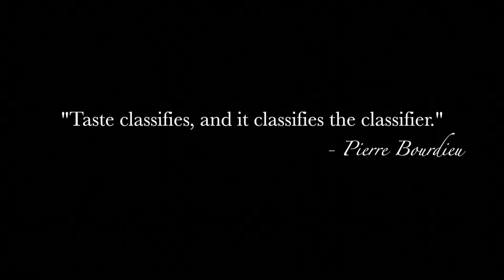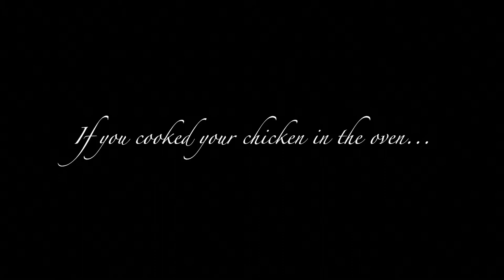Cuisine Nue, Well Fit Meal Prep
The debut of our new segment, covering the Cynation Tv categories of FOOD, LIFESTYLE, and always COMEDY...
We present to you:

CUISINE NUE
Episode 1: Well Fit Meal Prep
Great for maintaining a healthy dietary lifestyle, whether you're doing physical training or not!

Meal: Cajun Chicken Breast and Sautéed Veggies with Brown Rice
INGREDIENTS
+ Brown Rice
+ Chicken Breast
+ Kale
+ Bag of frozen vegetables
+ Coriander
+ Tomato
+ Fresh Chilli
+ Dried Chilli Flakes
+ Minced Garlic
+ Sea Salt
+ Fish Sauce
+ Chilli Flakes
+ Master Foods Cajun Seasoning